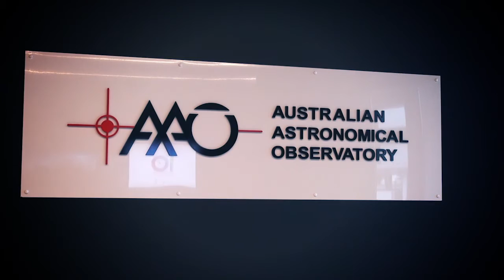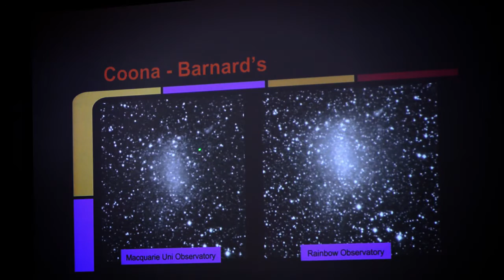Professional Experience with Macquarie Uni’s PACE program: Australian Astronomical Observatory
Astronomy students from Macquarie University gain practical experience working with the Australian Astronomical Observatory and CSIRO Astronomy and Space Science Department. Macquarie’s Professional and Community Engagement (PACE) units take students out of the lecture theatre and place them in the heart of their chosen degrees.